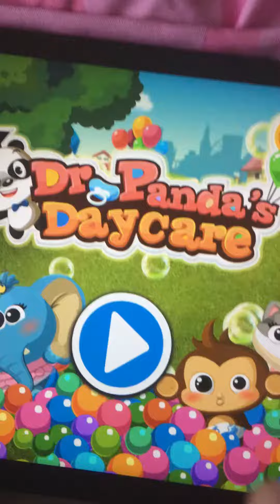I am playing dr.pandas daycare